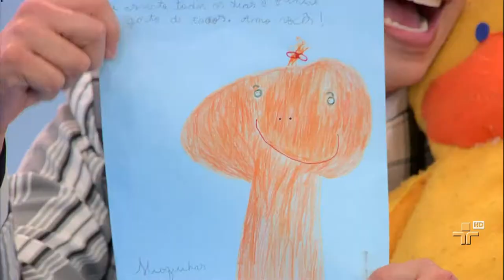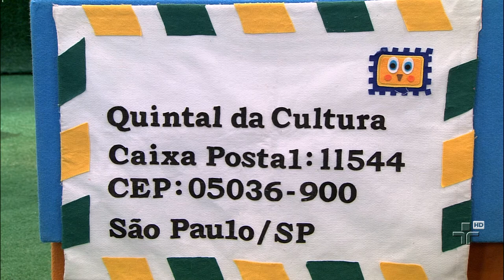Correio da Dona Coruja - Quintal da Cultura - 02/04/2015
Osório lê as cartas que as crianças enviaram pela Dona Coruja.